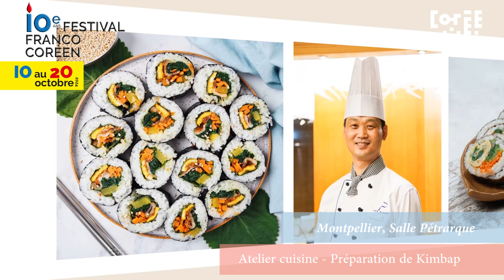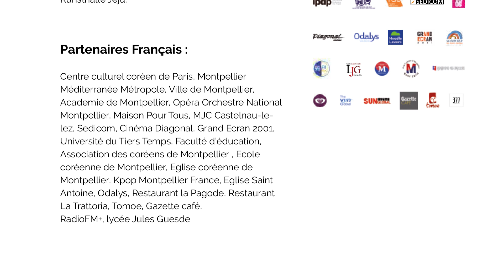FESTIVAL COREE D'ICI - Bande annonce - Teaser 2024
Hongik 間, idéologie fondatrice de la Corée du Sud, prône l'affection et l'entraide pour tous.
Historiquement, elle a permis un système équitable comme le Donguibogam, système médical sous la dynastie Joseon, qui était un accessible à la fois à la royauté et aux pauvres.
Aujourd'hui, la Corée perpétue cet esprit de partage en jouant un rôle majeur dans l'aide humanitaire mondiale à travers la science, la culture et les arts.
La 10ème et ultime édition du festival Corée d'Ici est basée autour de cette idéologie.
Nous sommes persuadés que l'esprit de partage démontré par les artistes des deux pays lors de cet événement et tout au long de la décennie écoulée n'est qu'une suite logique de l'âme Hongik, et est apprécié par chacun ; artistes, spectateurs, bénévoles et organisateurs confondus.
Bon festival à tous !